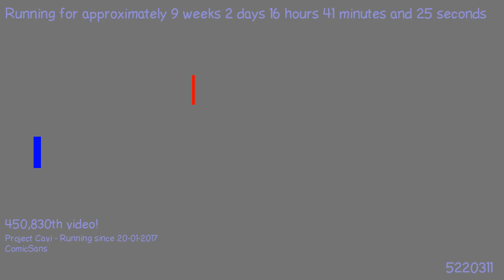1491111836 - Webdriver Cavi - H2